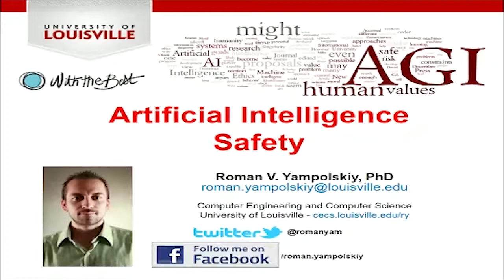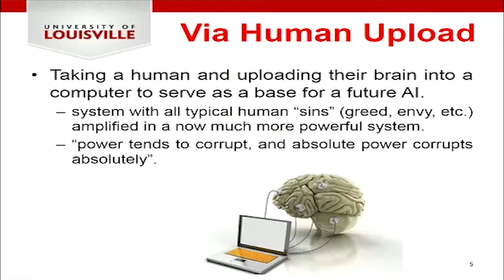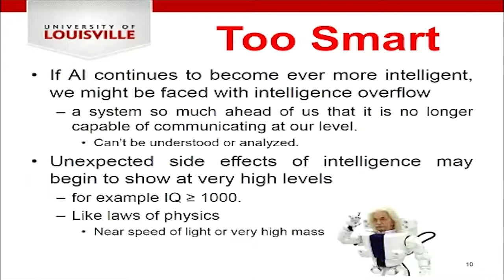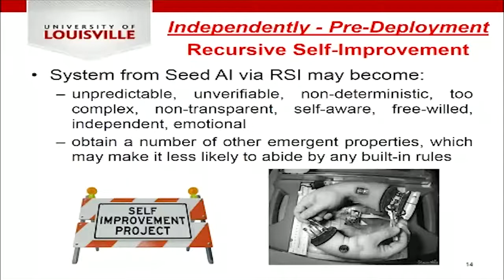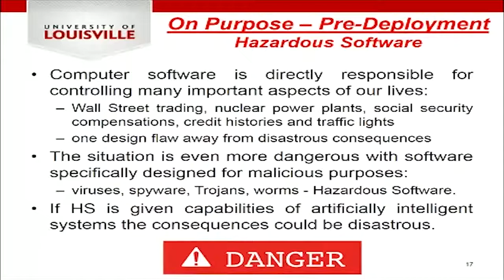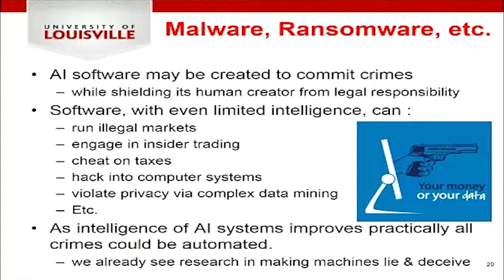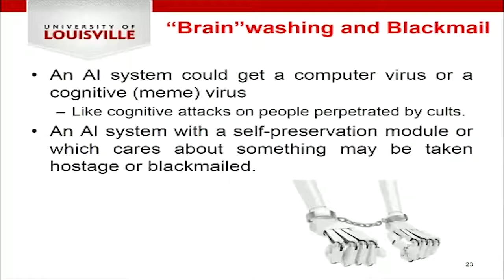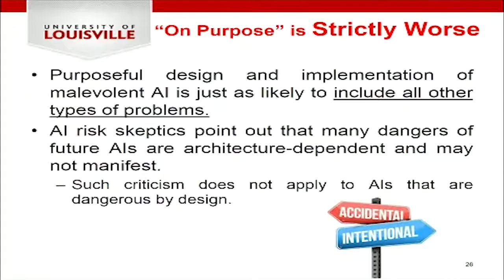Roman Yampolskiy - Artificial Intelligence Safety - AI With The Best Oct 2017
AI With The Best hosted 50+ speakers and hundreds of attendees from all over the world on a single platform on October 14-15, 2017. The platform held live talks, Insights/Questions pages, and bookings for 1-on-1s with speakers.

Many scientists, futurologists and philosophers have predicted that humanity will achieve a technological breakthrough and create Artificial General Intelligence (AGI). It has been suggested that AGI may be a positive or negative factor in the global catastrophic risk. In order to mitigate any dangerous impact it is important to understand how the system came to be in such a state. In this talk, I will survey, classify and analyze a number of pathways, which might lead to arrival of dangerous AGI.